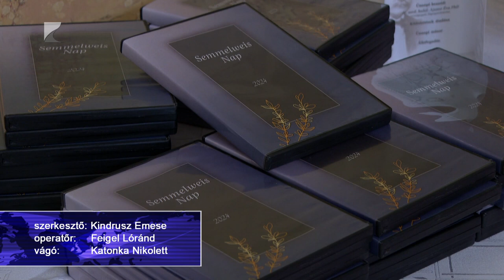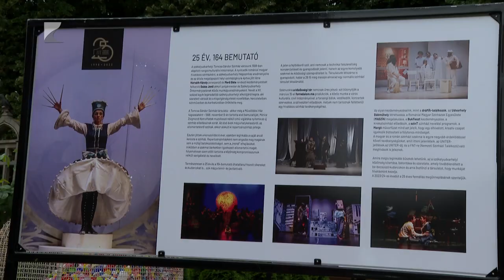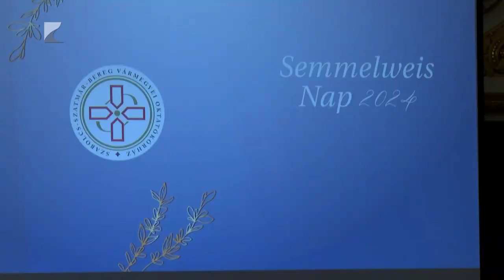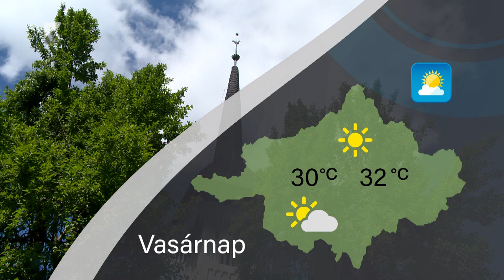Híradó - 2024.06.28. Kölcsey TV